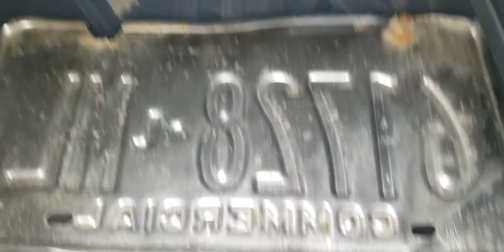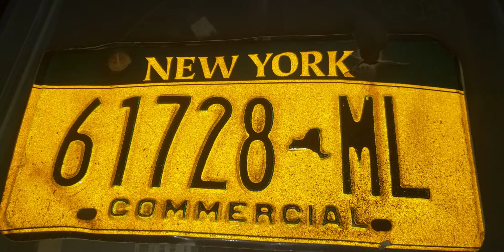New York License Plate